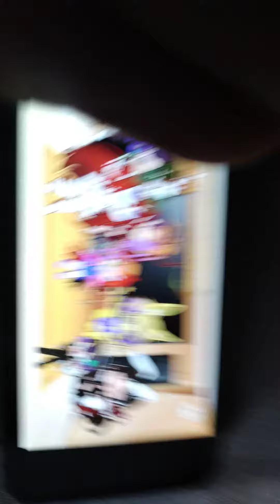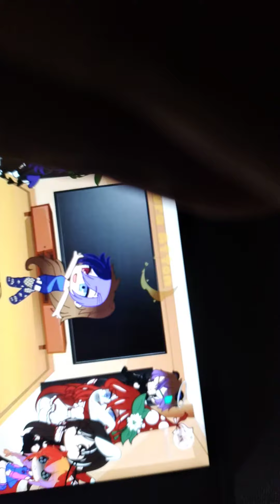sorry if you can't hear my finger was on the place where the sound comes out.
boohoo no